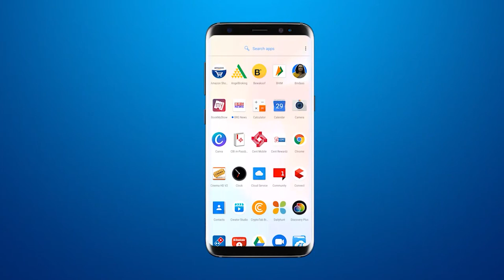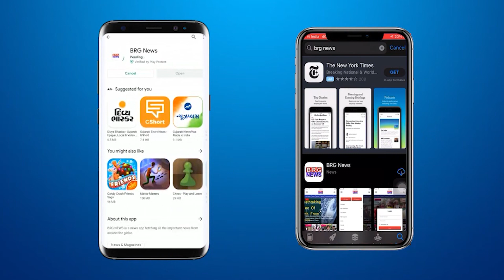MSU के फाइन आर्ट्स के छात्रों ने रेलवे स्टेशन के आसपास किया लाइव स्केचिंग